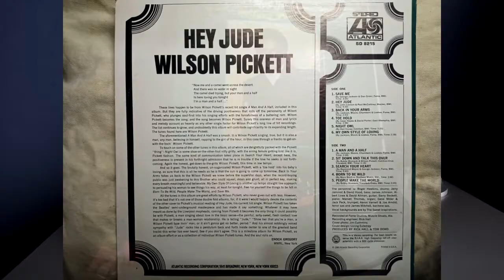Wilson Pickett - Night Owl (1969 soul)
Here is a soulful track from Wilson Pickett called Night Owl. Pressed in 1969 on Atlantic Stereo label. This song is dedicated to those young women who come home late at night. Recorded using Audio Technica AT100E stylus. Enjoy